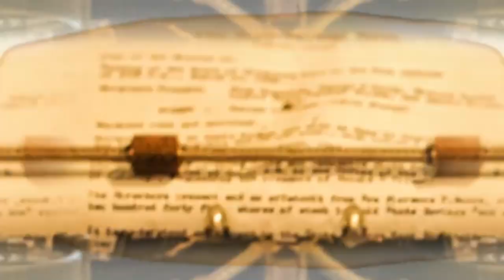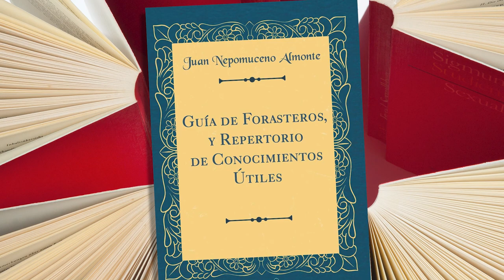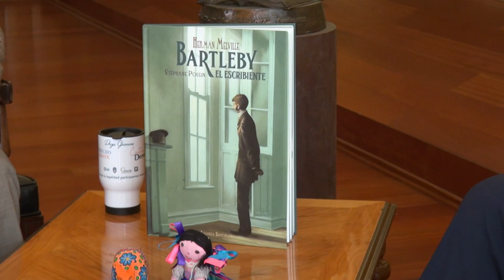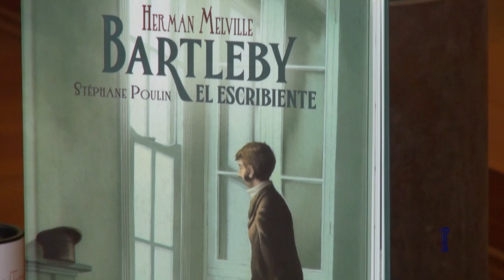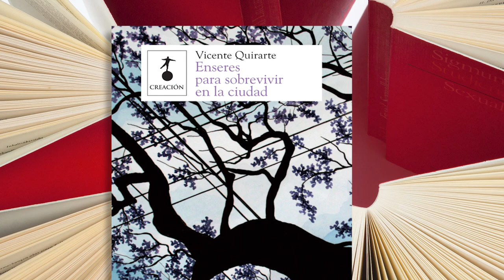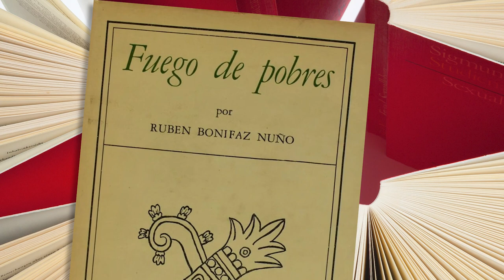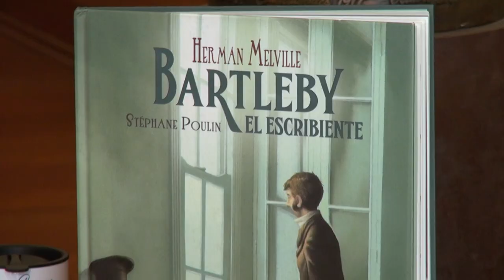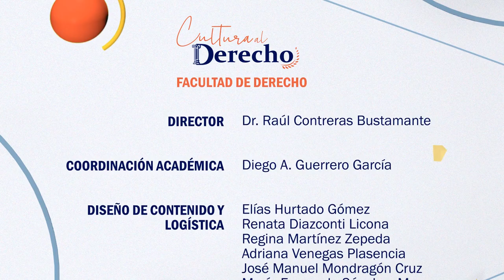Cultura al Derecho. Bartleby, el escribiente: Literatura y Derecho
Diego A. Guerrero conversa con el Dr. Vicente Quirarte Castañeda sobre la conexión que existe entre la Literatura y el Derecho, así como de los escritores en los que el Derecho influyó en sus estilos y en sus herramientas literarias.